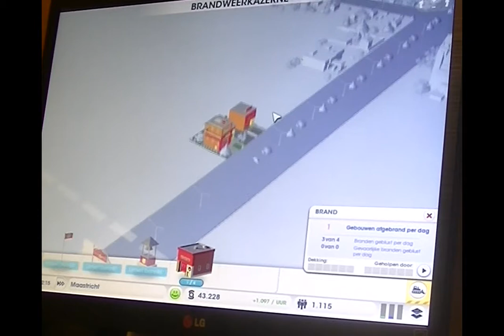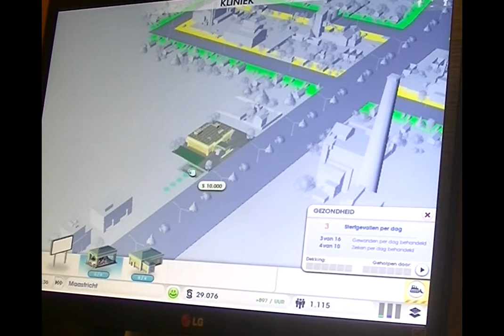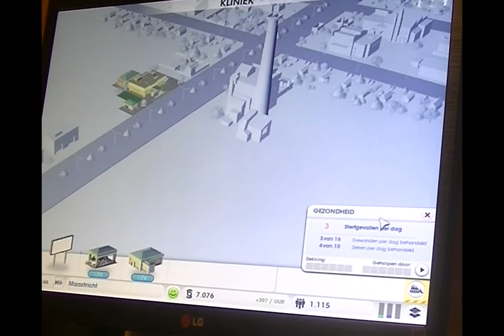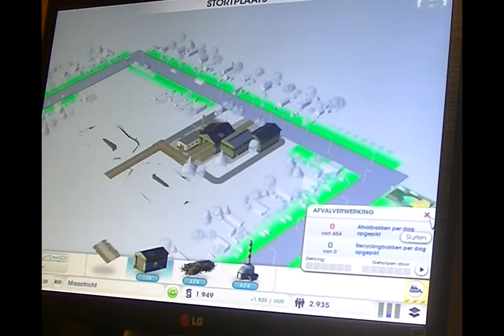Maastricht SimCity(Dutch)Deel 6 - Geldnood.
Nou ja, niet direct, maar ik wist geen betere titel.

PC Version SimCity with Dutch commentary. Please leave a like or a comment if you enjoyed it.